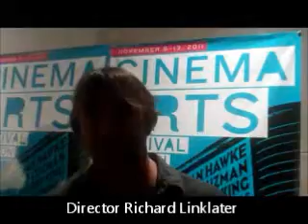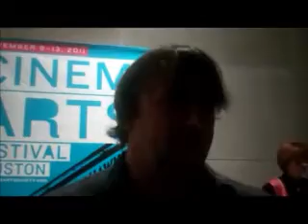Richard Linklater speaks with Dustin Chase from Texas Art & Film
At the Cinema Arts Film Festival in Houston, director of Before Sunrise and Me & Orsen Welles Richard Linklater retruned to his Houston home with pal Ethan Hawke for the main event. Linklater talks about working with Hake over 4 times and his new project with Shirley MacLaine